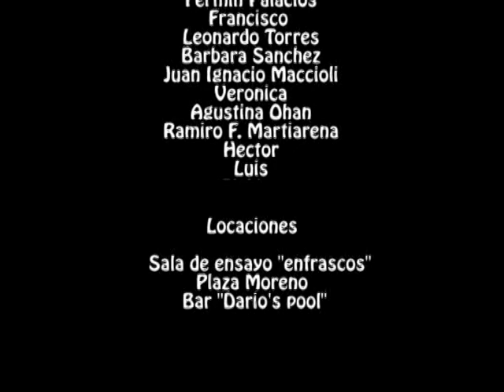Enfrascos - ANDO ANDO (CLIP OFICIAL)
Primer video oficial del tema "Ando ando" (Enfrascos) del LP "Malabares" (2007).
Dirigido por Ramiro Martiarena y con la colaboración en edición de Camilo Giordano y Emiliano Rimilodi.
La actuación especial de Agustin Perez Serra, Octavio Lago, Lara Gonzales y Ramón. El video fue presentado el 22 de noviembre del 2008 en el "Club Fortin"